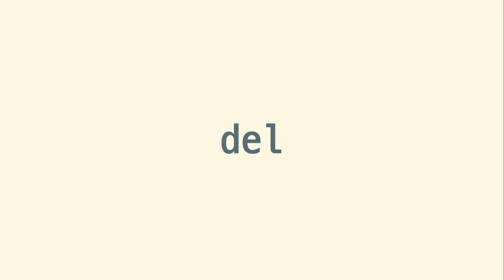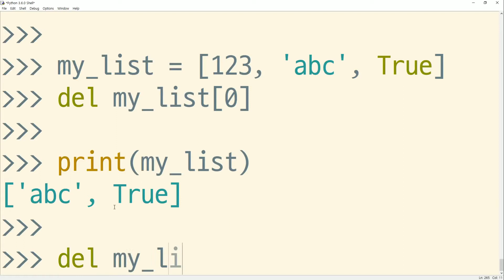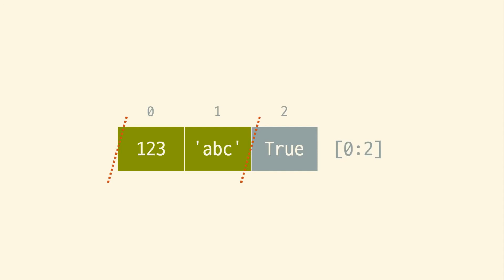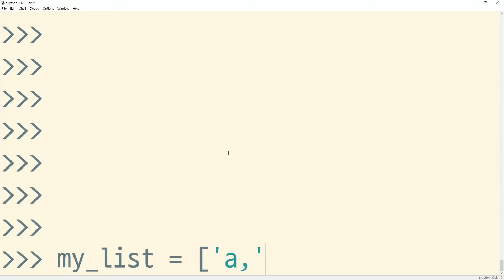값 제거하기 | 유기농냠냠파이썬 | 김왼손의 왼손코딩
2018년, 전세계적으로 가장 인기있는 프로그래밍 언어인 파이썬을 배워보세요!

유기농냠냠파이썬은 가장 쉽고, 재미있고, 직관적으로 파이썬을 배울 수 있는 방법입니다. 프로그래밍 경험이 전혀 없어도 상관없습니다. 가벼운 마음으로 파이썬 기초 문법을 훑고 싶은 개발자에게도 좋습니다. 2018년, 가장 인기있는 언어인 파이썬을 배워 여러분의 가치를 올리세요.

첫째. 여러분의 떼인 시간을 받아 드립니다!
아직도 학원과 인터넷 강의를 찾아 방황하고 계신가요? 여기 그 종착역이 있습니다. 유기농냠냠파이썬은 프로그래밍이 너무 어려워 포기한 분, 또는 처음 접하는 분을 위한 강의입니다. 필요하지 않은 부분은 과감히 잘라내고 초 단위로 편집한 파이썬의 액기스만  전달합니다. 단 세시간이면 프로그래밍을 처음 접하는 분들도 단숨에 끝낼 수 있습니다.

둘째. 포기하다 지친 분들, 다 이리로 오세요!
저는 대학 새내기 시절 프로그래밍이 너무 어려웠습니다. 잘해보려 아등바등 노력해 봤지만 매번 실패하다가 결국 미워하게 돼버렸습니다. 지금 돌아보면 그렇게 미워할 정도는 아니었는데 말이죠. 지금도 저와 같은 고민을 하는 분들이 많을 거라고 생각합니다. 그 때 그 시절 이런 강의가 있었으면 어땠을까 하는 마음으로 만들었습니다.

셋째. 가장 중요한 개념만 꼭꼭 씹어 드립니다!
프로그래밍은 쉽지 않습니다. 그렇기 때문에 처음 시작하는 분들에게는 정말 쉬운 강의가 필요합니다. 유기농냠냠파이썬은 파이썬의 모든 것을 가르쳐 주지는 않습니다. 대신 가장 중요하고 자주 쓰는 문법만을 빠르고 가볍게 다룹니다. 과정을 마친 후 파이썬을 더 공부할 마음이 생긴다면 혼자서 얼마든지 공부할 수 있습니다.

자, 그럼 이제 잉끼유튜버 김왼손과 함께 파이썬의 매력 속으로 풍덩 빠져볼까요? :)

김왼손의 왼손코딩은 세상에서 제일 쉬운 코딩 교육을 지향합니다.
채널을 구독하면 생방송, 업로드 알림을 가장 먼저 받아볼 수 있습니다.